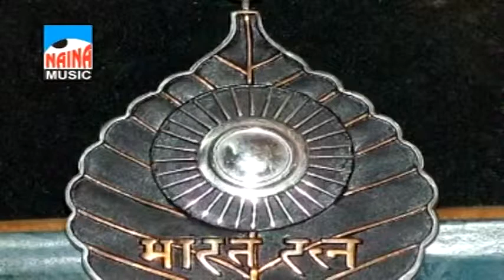Bhimgeete Marathi - Mante Bhimache Upkar - Itihas Ghadavla Bhimanna